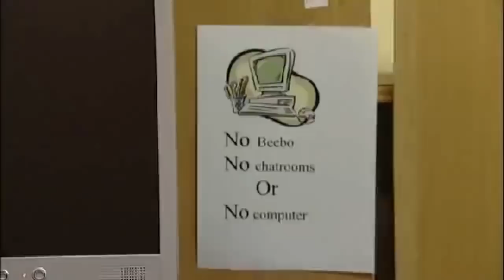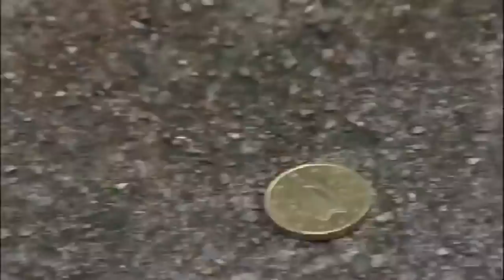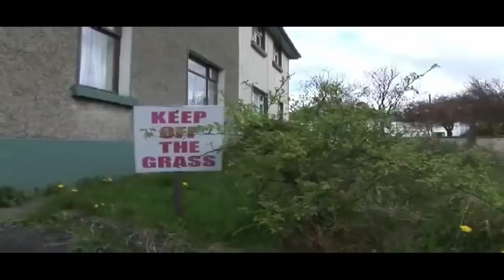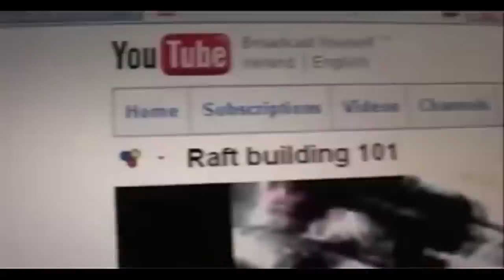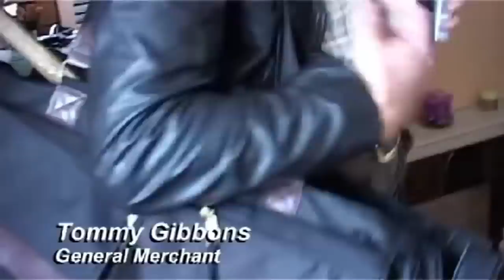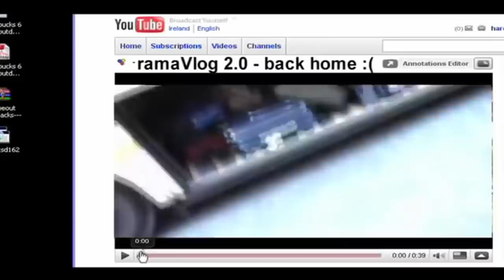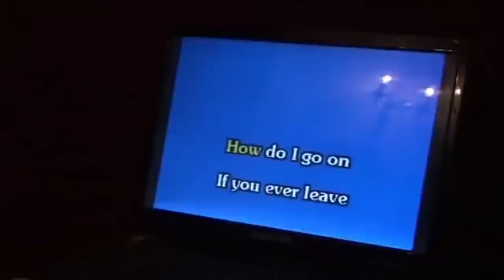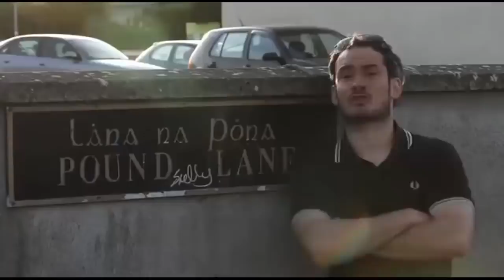Hardy Bucks Webisode compilation 2007-11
Relive the magic of early bucks. Crack open a caneen, grab some snacks, roll up a bifter and get stuck in. All of the webisodes in one handy feature length package.